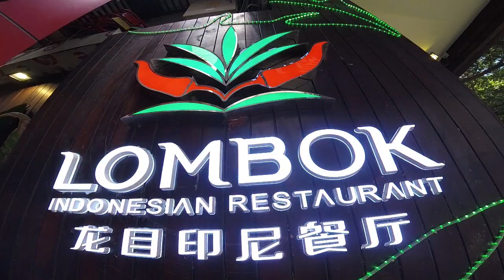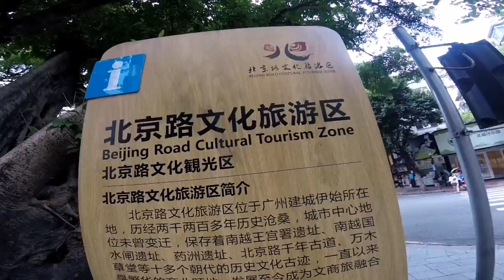Restoran Indonesia Berkibar di Tiongkok - Juara 2 Lomba Vlog HUT Kemlu ke-73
Sahabat Kemlu tahukah kamu jika kota Guangzhou, RRT terkenal akan kuliernya dan diantara beragam kuliner tersebut terdapat 3 restoran Indonesia di kota Guangzhou. Yuk simak video ulasan Ismail Fahmi dari KJRI Guangzhou yang memperlihatkan ke 3 restoran tersebut.

Jakarta
kemlu.go.id